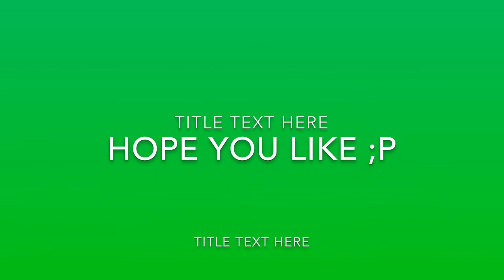🇫🇷⛵️French Navy | Nightcore 🇫🇷⛵️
My First Nightcore